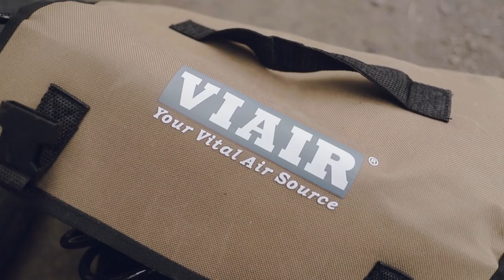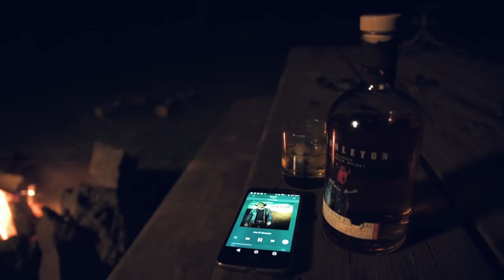Quick Overnight Camping Trip with my CVT Roof Top Tent and Trailer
Quick overnight camping trip with my ( CVT ) Cascadia Vehicle Tents Roof Top Tent ( RTT ) and Overland Trailer